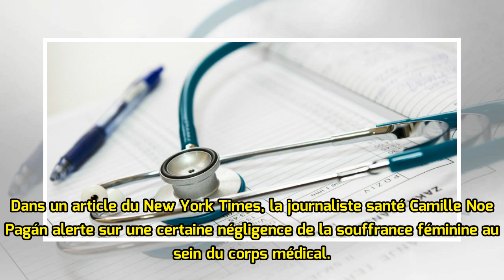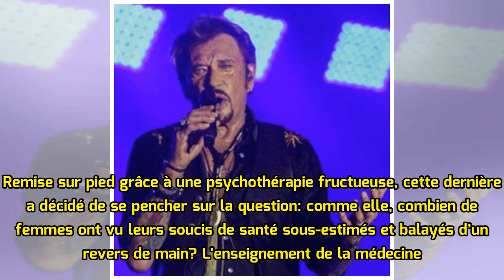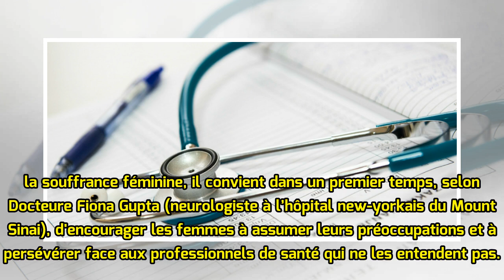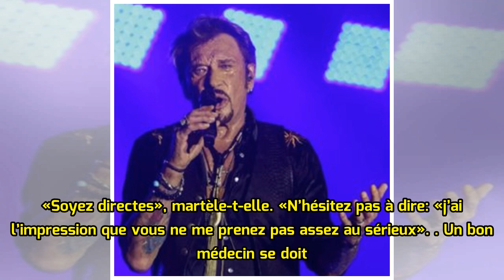Quand les médecins sous-estiment les maux des femmes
Temps de lecture: 4 min — Repéré sur New York Times «Les médecins commettent la faute de ne pas s'informer exactement de la cause de la maladie (des femmes) et de la traiter comme s'il s'agissait d'une maladie masculine… Il faut dès le début interroger soigneusement sur la cause; car les maladies de...